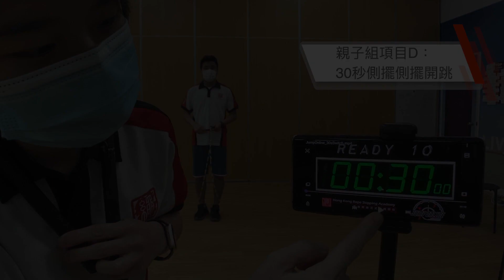【Kids Jump Online 2022】親子組：30秒側擺側擺開跳 - 示範影片 | 網上比賽 | 花式跳繩 | 跳繩 | Rope Skipping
【Kids Jump Online 2022】
近年幼兒花式跳繩愈趨普及，為讓一眾小小初學者亦能有增值及挑戰自己的機會，同時於疫情期間繼續做運動，以達至健康成長，特此舉辦幼兒專屬比賽，以簡單項目及親子元素，讓初學者能初嘗比賽滋味，亦為日後更多挑戰做好準備。

截止報名日期：2022年3月31日23:59
提交影片日期：2022年4月1日09:00 至4月14日23:59